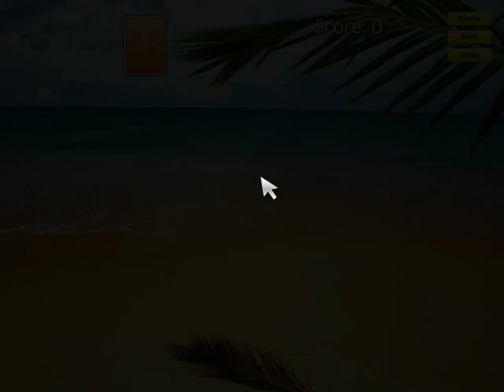Play Solitaire Haven Gaming Video